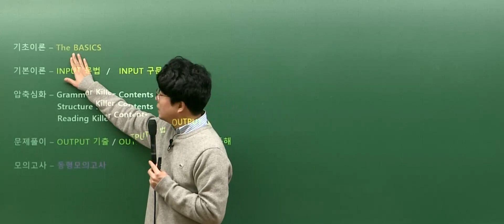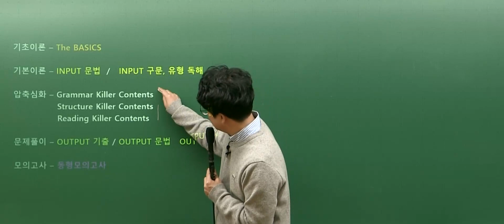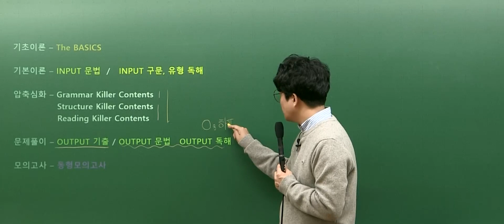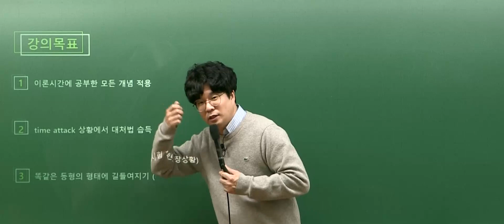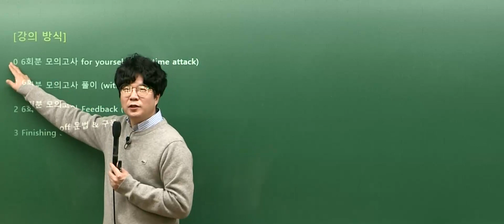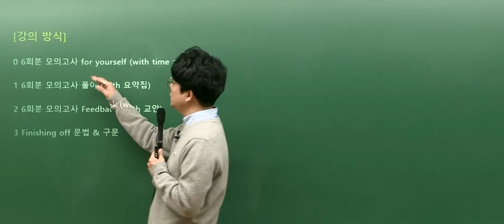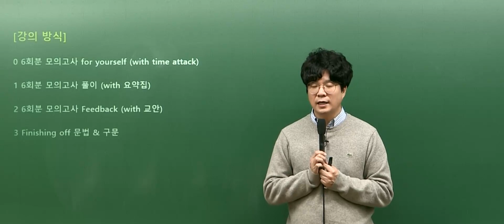[공셀] 9급 공무원 행정직 영어 장대영선생님 동형모의고사 OT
2월 공셀 영어 장대영T 동형모의고사 OT